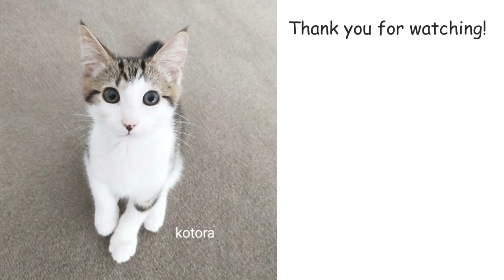Kitten kotora see what he does when he is home alone Turkish Angora 20 weeks cat security camera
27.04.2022